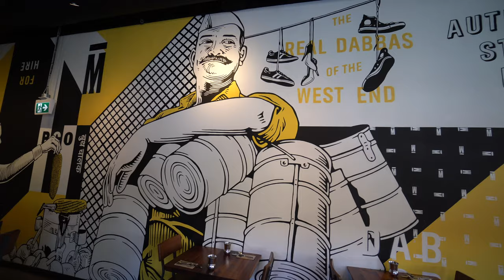Chef That Trained in Two-Michelin Star Restaurant is Now Head Chef in Vancouver | Mumbai Local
Today, I join Chef Tushar at Mumbai Local for an incredible dinner as he walks me through his culinary background, inspirations, and two delicious mains!

Mumbai Local is located on 1148 Davie St, Vancouver, please make sure to stop by!

Note: Background noise is quite present because of the live event.

Make It Shine by Sophonic Media